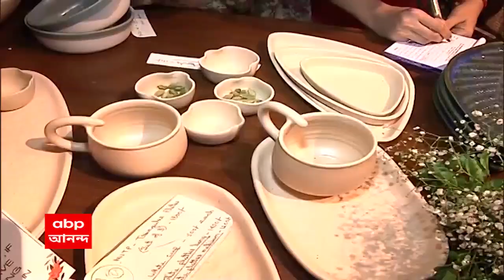Eco Friendly Store: এক ছাদের তলায় মিলবে নিত্যপ্রয়োজনীয় হরেক জিনিস, চালু হল আবোলি ফ্ল্যাগশিপ স্টোর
এক ছাদের তলায় মিলবে নিত্যপ্রয়োজনীয় হরেক জিনিস। যার প্রতিটিই পরিবেশবান্ধব। আলিপুরে চালু হল আবোলি ফ্ল্যাগশিপ স্টোর। উদ্বোধনী অনুষ্ঠানে উপস্থিত ছিলেন টালিগঞ্জের কলাকুশলীরা।